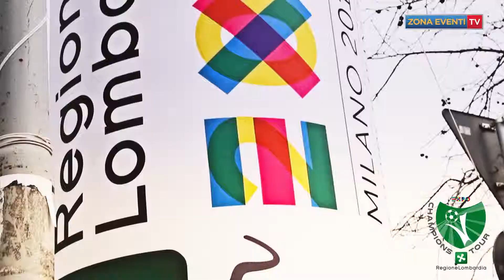Zona Goal Expo Champions Tour Sant'angelo